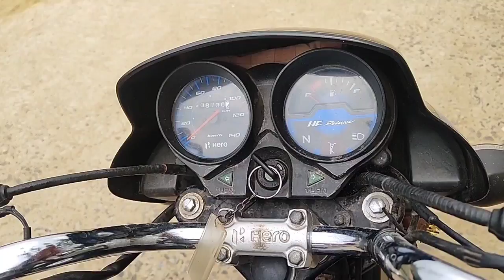Maa vlog re asile 😀||Pramod vlogs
lots of❤️

lots of❤️